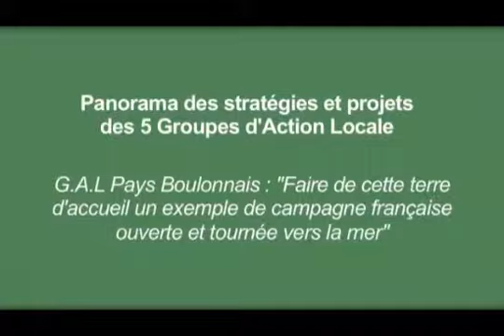Panorama des stratégies et projets de 5 Groupes d'Action Locale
Sabine COUROUBLE Animatrice, G.A.L. Pays Boulonnais